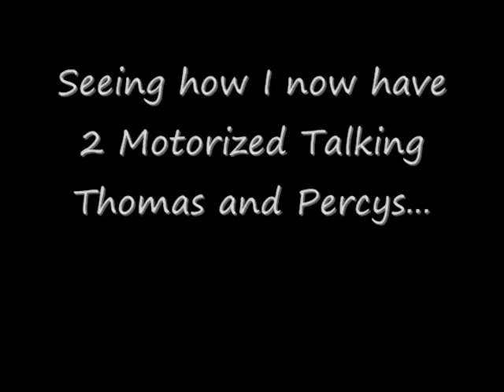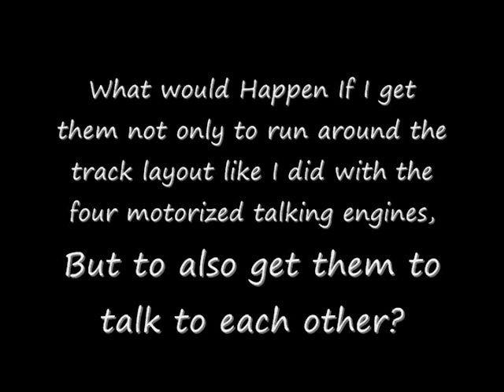35th Video of 2024: Thomas and Percy Talking to Thomas and Percy!?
Now that I have Two of the Talking Thomas and Percy from the Talking Thomas and Percy Train Sets, I wonder what would happen if they talk to each other as they run around the track. So, This is what happened.